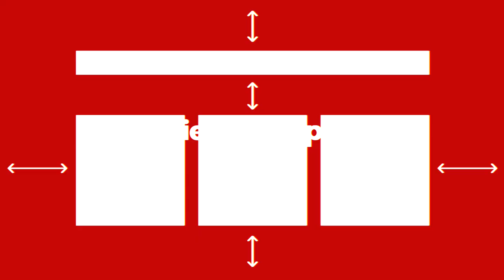DISPOSITION ET COMPOSITION - L'ESPACE BLANC (PARTIE 2/5)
Tout le monde sait s'améliorer dans n'importe quelle forme d'art, tu dois d'abord comprendre les outils et procédures particuliers qui la forment.

Le design n'est pas différent de jouer d'un instrument ou même d'un chef qui prépare un repas. Si les éléments de conception graphique (ligne, couleur, texture, forme) sont les ingrédients disposés devant et les principes de conception (mouvement, rythme, proportion...) sont la recette utilisée pour préparer le repas, puis pense à la disposition et à la composition du design comme le placage final. 😉

Bien sûr, le chef pourrait tout jeter dans un bol et l'appeler bon ou pourrait arranger les ingrédients d'une manière qui met en évidence les éléments individuels à l'intérieur; il peut livrer un message dans un beau paquet. Avec le temps et les soins, il peut créer une expérience incroyable pour la personne qui consomme le repas.

👉🏽 Le rôle de base de l'espace blanc est de laisser respirer ta conception en réduisant la quantité de texte et d'éléments fonctionnels que les utilisateurs / les lecteurs voient à la fois.

Bien qu'il soit appelé blanc, cet espace n'a pas littéralement besoin d'être blanc. Tout type d'espace qui sert d'arrière-plan au contenu ou aux éléments fonctionnels peut être considéré comme un espace blanc.

Les éléments de l'espace blanc dans l'interface utilisateur sont :

◼︎ Espacement des lignes et espacement des lettres pour le texte.
◼︎ Marges et rembourrages autour d'éléments fonctionnels tels que des boutons par exemple.